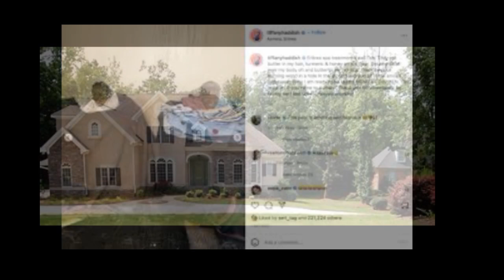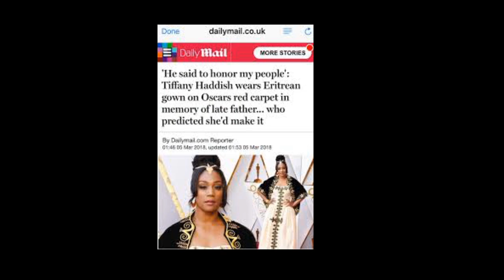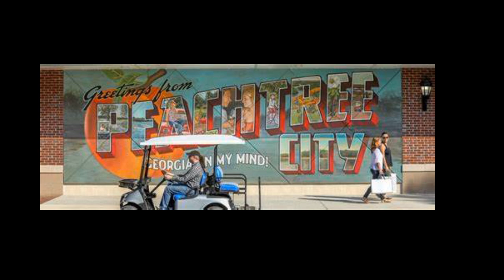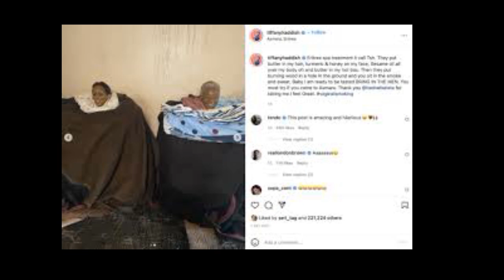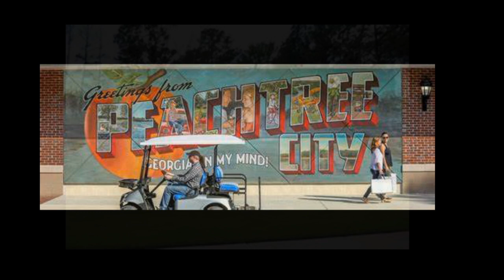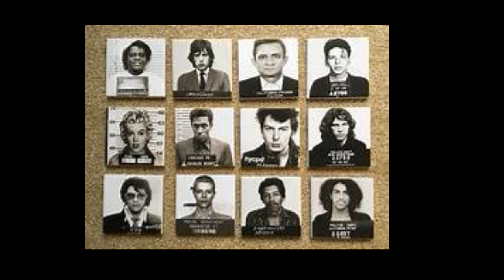Tiffany Haddish From Hollywood Is Visiting Atlanta Ga & Get's Arrested For Driving Under The Alcohol